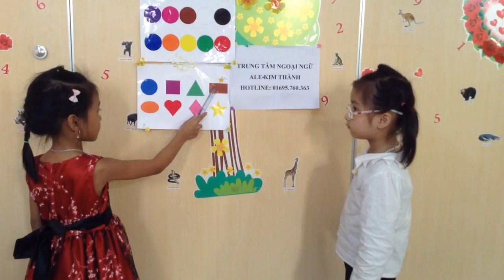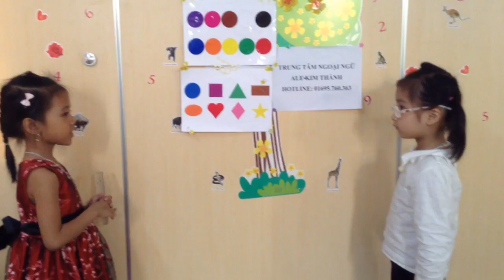ALE KIM THÀNH 20181105 12